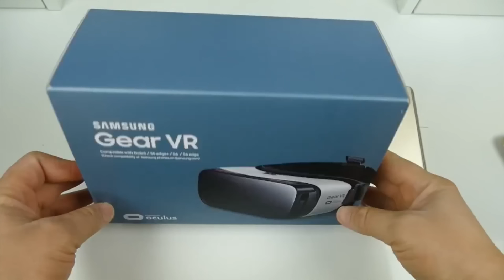NUEVO PLAYSTATION VR TODO LO QUE NECESITA SABER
Chicos estoy super emocionado, PlayStation ha lanzado sus VR!

Gracias al Hotel City Express De San Jeronimo - Monterrey, por permitirnos estar en sus confortables instalaciones.

Estaremos dando una conferencia en las instalaciones del hotel City Express Plus de San Jerónimo.

Fecha y hora: 27 De Marzo 6:00PM